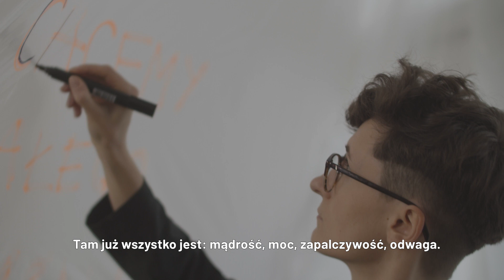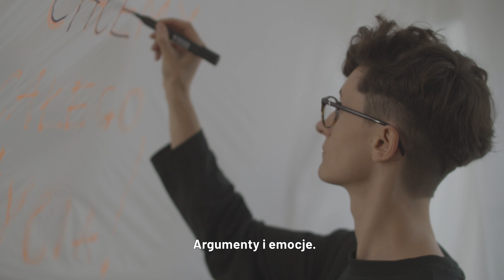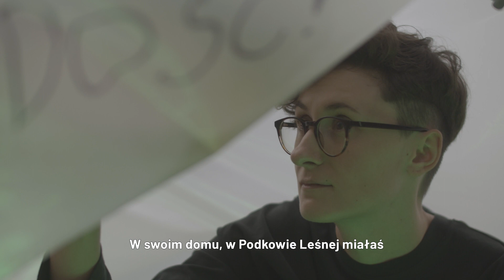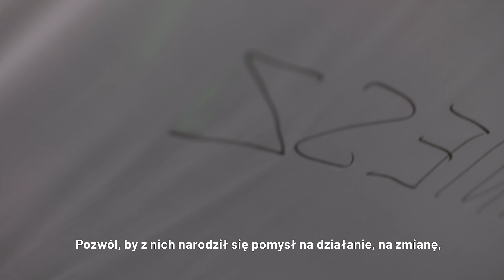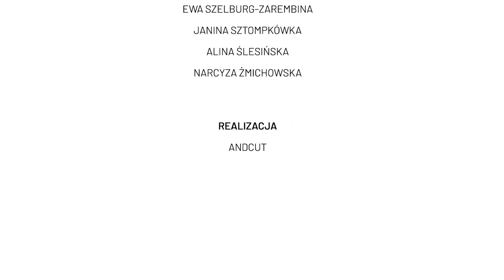Punkt Mocy Ireny Krzywickiej - wystawa finałowa projektu "Niezapomnianie - historie o kobietach"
Punkty Mocy – wystawa finałowa projektu "Niezapomniane – historie o kobietach" Stowarzyszenia Pedagogów Teatru.

Gdy zaczynaliśmy się spotykać wokół niezapomnianych kobiet, mogliśmy się zobaczyć, dotknąć, działać w jednej przestrzeni. Kończymy w zupełnie innym miejscu...

Wystawa finałowa przybrała formę naszych czasów.

Punkty Mocy to:

* spotkanie z Niezapomnianymi, z kobietami, którymi inspirowałyśmy/liśmy się podczas cyklu pedagogiczno-teatralnych warsztatów, dyskusji, poszukiwań i działań performatywnych oraz tworzenia songów,

* zaproszenie do zatrzymania się, popatrzenia wstecz na herstorie i poszukania tego, co mogą one uruchamiać tu i teraz poprzez ponadczasowość treści, problemów i wyzwań,

* okazja do podjęcia działania i wejścia w interakcje z Niezapomnianymi bez wychodzenia z bezpiecznej, domowej przestrzeni,

* możliwość doładowania sił i energii, zainspirowania się i poczucia wspólnoty, mimo dzielącego nas czasu i okoliczności,

* videoopowieść, którą dopełni Twoja obecność,

Podczas warsztatów i tworzenia wystawy online inspirowały nas:

Jadwiga Dziubińska
Zofia Hansen
Klementyna Hoffmanowa
Katarzyna Kobro
Halina Konopacka
Maria Komornicka/ Piotr Odmieniec Włast
Irena Krzywicka
Zofia Moraczewska
Emilia Plater
Zofia Stryjeńska
Alina Szapocznikow
Ewa Szelburg-Zarembina
Janina Sztompkówka
Alina Ślesińska
Narcyza Żmichowska

Osoby zaangażowane w realizację projektu "Niezapomniane - historie o kobietach":

Paulina Andruczyk
Aleksandra Antoniuk
Alicja Brudło
Jakub Drzastwa
Iga Dzięgielewska
Tomasz Grabowski
Dorota Ogrodzka
Karolina Pluta
Wiktoria Rutkowska
Małgorzata Skoczelas
Dominika Szulc
Sebastian Świąder
Zofia Świąder

Projekt dofinansowano ze środków Muzeum Historii Polski w Warszawie w ramach Programu "Patriotyzm Jutra 2020"